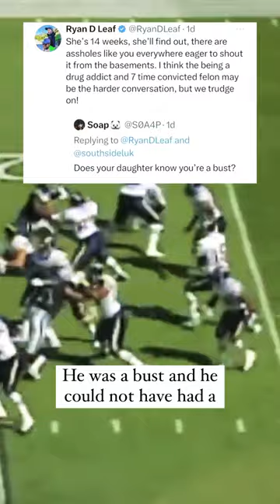Ryan Leaf is too funny 😂